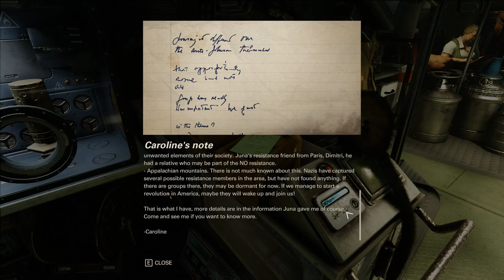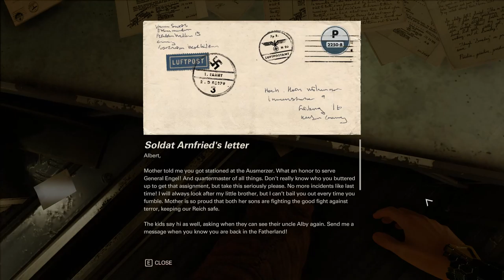Wolfenstein II: The New Colossus [3] The Signal & Reunion // Ship Shape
I'm really bad at finding my way around the ship, apparently. And I'm enjoying Sigrun's character. I thought they were going to do her dirty, but she's actually a compelling character.